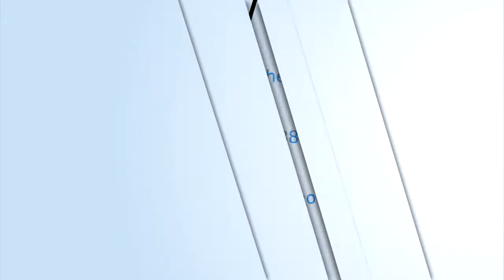Patrick AC Groupe In Ejo Heza by Orgene